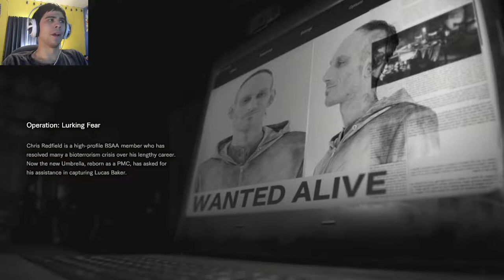LET'S ROLL CHRIS | Resident Evil 7 - Part 24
Chris Redfield takes the spotlight in this new chapter of Resident Evil 7. ENJOY!